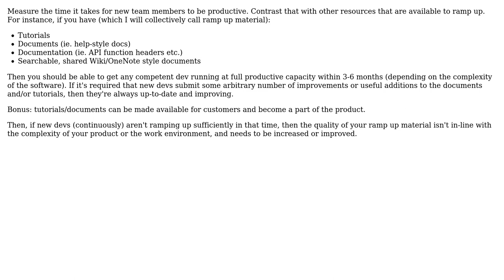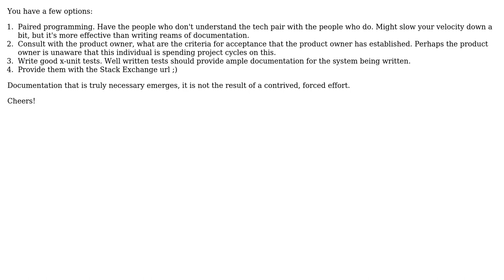Software Engineering: How do you validate need for documentation? (2 Solutions!!)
Software Engineering: How do you validate need for documentation?

With thanks & praise to God, and with thanks to the many people who have made this project possible! | Content (except music & images) licensed under CC BY-SA | Music | Images & others | With thanks to user Steven Evers user blunders user Abstract Class and the Stack Exchange Network Trademarks are property of their respective owners. You are responsible for your own actions.